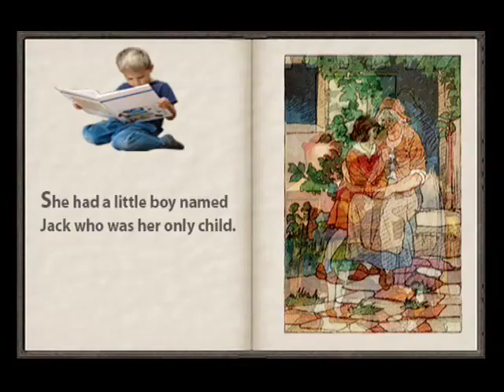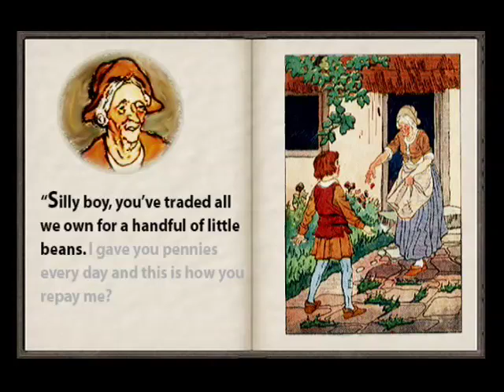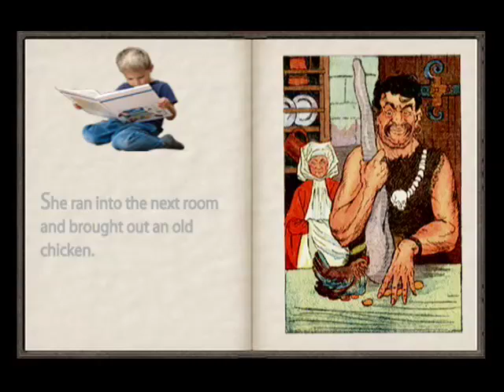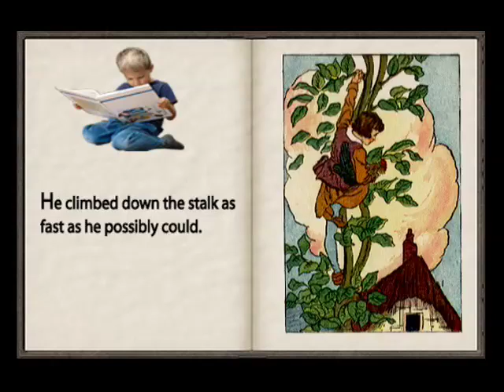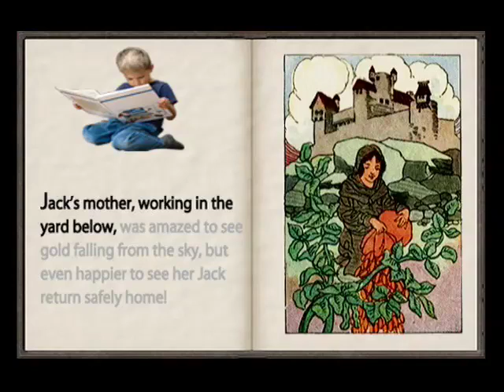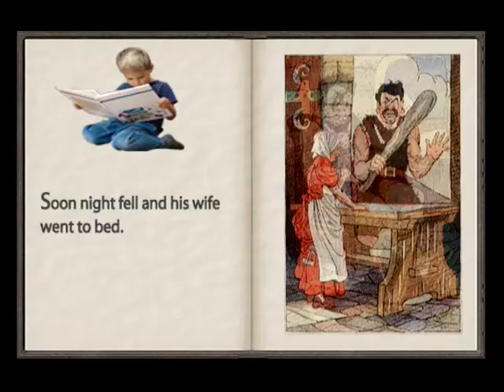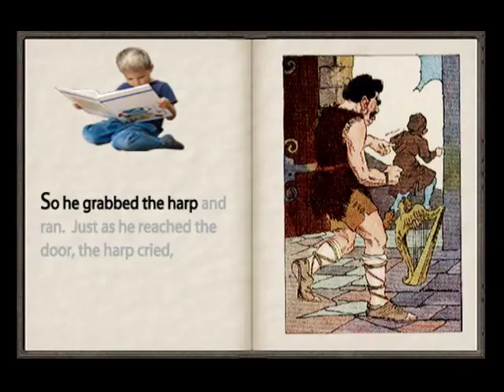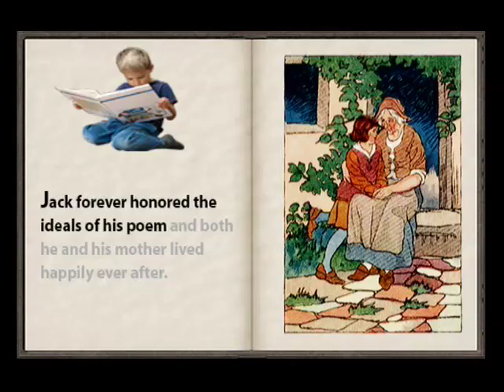Jack & The Bean Stock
KicsFlix are a wonderful series of classic kids tales that are read aloud to your child.  These videos are a great way to improve story comprehension and word recognition.